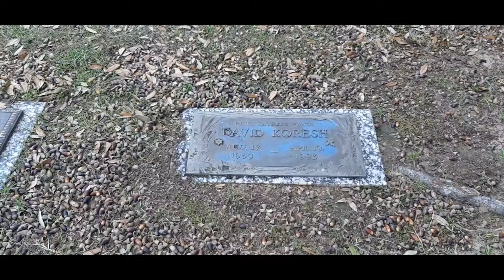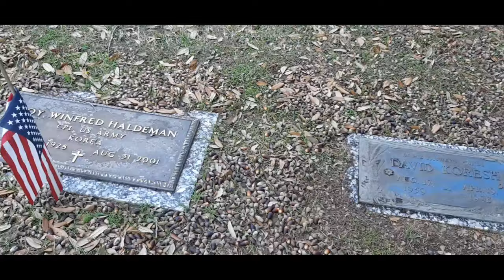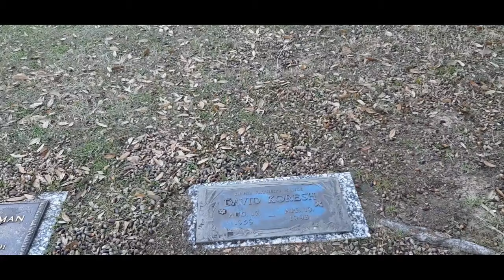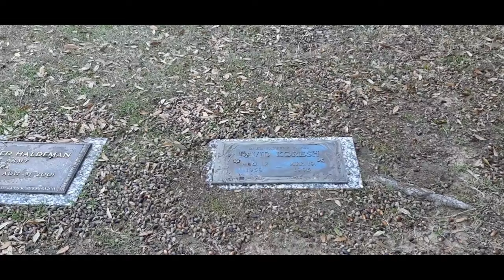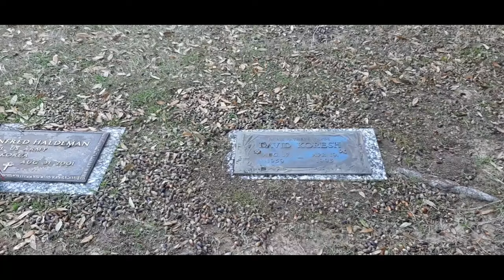The grave of david koresh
Going to Tyler Texas to the Tyler Memorial Cemetery to visit the grave of cult leader David koresh.